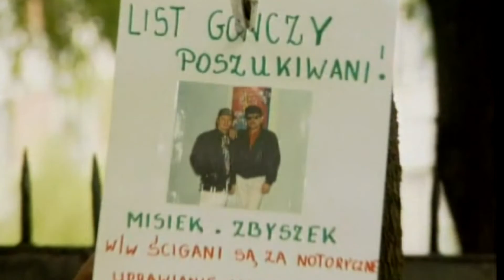NIEBIESKI PATROL BAHAMAS TELEDYSK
ZESPÓŁ "BAHAMAS"

30 LAT W BRANŻY ESTRADOWEJ !

10 LAT WSPÓŁPRACY Z TELEWIZJĄ POLSAT !

WSPÓŁTWÓRCY PROGRAMU "DISCO RELAX" TV POLSAT !

LAUREACI ZŁOTEJ I PLATYNOWEJ PŁYTY Z DOROBKIEM 18-TU ALBUMÓW MUZYCZNYCH !

PROFIL DZIAŁALNOŚCI - PROGRAMY, WIDOWISKA ARTYSTYCZNE DLA DZIECI ORAZ DOROSŁYCH
DOŚWIADCZENIE W BRANŻY - PONAD 100 KONCERTÓW ROCZNIE, WYSTĘPY W KRAJU, USA, KANADZIE, AUSTRII, NIEMCZECH ITALII I INNYCH.

OSIĄGNIĘCIA FONOGRAFICZNE - WYDANYCH ŁĄCZNIE 18 ALBUMÓW Z PIOSENKAMI DLA DZIECI,ORAZ KILKANAŚCIE INNYCH WYDAŃ W FORMIE KOMPILACJI - SPRZEDANYCH - PONAD 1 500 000 PŁYT I KASET

NAJWIĘKSZE PRZEBOJE WYLANSOWANE W PROGRAMIE "DISCO RELAX" TV POLSAT - DLA DZIECI

TELEDYSKI ZNAJDZIECIE PAŃSTWO NA KANALE YOUTUBE, oraz popularnych portalach promujących ten nurt muzyczny.

DLA DZIECI:

1.„MÓJ PLUSZOWY MIŚ”. Muzyka i słowa – ZBIGNIEW OPAŁKA

2. „PUSZEK MALUSZEK”. Muzyka i słowa – ZBIGNIEW OPAŁKA

3. „A JA WOLĘ MOJĄ OLĘ. Muzyka - M. MOŃKO, B. TROCHIMCZUK, M. PANASEWICZ, słowa - ZBIGNIEW OPAŁKA, ALICJA PROKOP

4. „ŚWIĘTO WSZYSTKICH DZIECI”. Muzyka i słowa -ZBIGNIEW OPAŁKA

5. „MISIOWE SWAWOLE W SZKOLE”- .Muzyka i słowa -ZBIGNIEW OPAŁKA

6. "KŁAPOUCHY DO PODUCHY" - NOWOŚĆ!. Muzyka i słowa - ZBIGNIEW OPAŁKA

7. "DINUSIOWE DANDI W DINOLANDII"-NOWOŚĆ! - Muzyka i słowa - ZBIGNIEW OPAŁKA
DLA DOROSŁYCH: "PRZEBOJE DISCO POLO"

"KAROLINA Z MOICH SNÓW" -  muzyka i słowa - Zbigniew Opałka

 "POZWÓL  MI SIĘ POCAŁOWAĆ"   -  muzyka i słowa - Zbigniew Opałka

 "NIEBIESKI PATROL"   -  muzyka i słowa - Zbigniew Opałka

 "NIKT O TYM NIE WIE"   -  muzyka i słowa - Zbigniew Opałka

 "KOCHAMY WAS PANIENKI"   -  muzyka i słowa - Zbigniew Opałka

i inne.

WSPARCIE FINANSOWE DLA ZESPOŁU "BAHAMAS":

SZANOWNI PAŃSTWO

MIŁOŚNICY TWÓRCZOŚCI ARTYSTYCZNEJ, MUZYCZNEJ, LITERACKIEJ
I ESTRADOWEJ ZESPOŁU "BAHAMAS"

Jeśli chcielibyście wesprzeć finansowo nasz kanał w celu jego dalszego rozwoju oraz dorobek artystyczny zespołu "Bahamas", uprzejmie prosimy o wpłaty przelewem na poniżej podane konto:

DO WPŁAT W POLSCE

Konto: PKO BP PL 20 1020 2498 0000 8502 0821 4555

IBAN: PL 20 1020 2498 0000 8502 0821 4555

Dla: Zbigniew Opałka

W tytule wpłaty wpisz "DAROWIZNA"

Wszystkim ofiarodawcom i darczyńcom z serca dziękujemy
Ważne ! Aby dokonać przelewu musisz mieć ukończone 18 lat !

Serdecznie pozdrawiamy:

Zbyszek i Michał - zespół "Bahamas"

FINANCIAL SUPPORT FOR „BAHAMAS” BAND

DEAR LADIES AND GENTLEMAN

LOVERS OF ARTISTIC, MUSIC, LITERATURE AND ON STAGE PERFORMANCE OF „BAHAMAS” BAND

If You would like to suport financially our channel in terms of it’s further development as well as our artistic heritage of „Bahamas” band, we kindly request to send donations via bank transfer directly to enlisted bank account:

Account: PKO BP PL 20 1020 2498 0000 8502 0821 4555

Account: IBAN PL 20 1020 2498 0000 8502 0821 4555

For: Zbigniew Opalka

In the title of money transfer type: „DAROWIZNA”

For all supporters and donors we thank You from the bottom of our hearts !

Important! To make a donation You must be at least 18 years old !

Zbyszek & Michał – „Bahamas” band